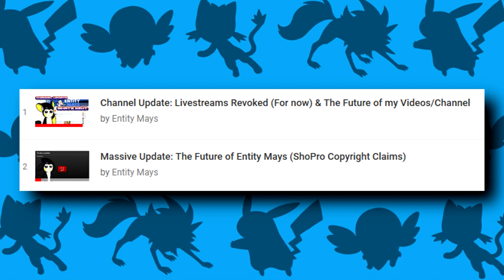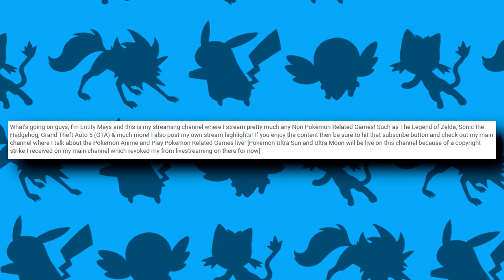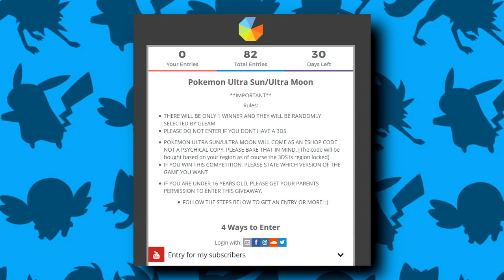Channel Update: Live Streaming Channel & Pokemon Ultra Sun/Ultra Moon Giveaway!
What's going on guys, of course, I'm Entity Mays, bringing you a mini channel update about my new channel dedicated to live streaming non Pokemon related games [Apart from Pokemon Ultra Sun and Ultra Moon] and my Pokemon Ultra Sun/Ultra Moon Giveaway! It helps out a ton!

Extra Credit:
Upcoming Pokemon Anime Episodes:

Pokemon Sun and Moon Anime Episode 49 (SM049)
Lilie and Silvady, the Resurrected Memory!
リーリエとシルヴァディ、よみがえる記憶！
Pokemon Sun and Moon Anime Episode 50 (SM050)
Sauboh's Counterattack! The Kidnapped Hoshigumo!!
ザオボーの逆襲！さらわれたほしぐも！！
Pokemon Sun and Moon Anime Episode 51 (SM051)
Lively Lilie! A Determined Runaway!!
がんばリーリエ！決意の家出！！
Pokemon Sun and Moon Anime Episode 52 (SM051)
The Altar of the Sun! Solgaleo Descends!!
日輪の祭壇！ソルガレオ降臨！！
Pokemon Sun and Moon Anime Episode 53 (SM051)
Hurry! The Great Lusamine Rescue Operation!!
急げ！ルザミーネ救出大作戦！！
Pokemon Sun and Moon Anime Episode 49 Preview
Pokemon Sun and Moon Anime Episode 50 Preview
Pokemon Sun and Moon Anime Episode 51 Preview
Pokemon Sun and Moon Anime Episode 52 Preview
Pokemon Sun and Moon Anime Episode 53 Preview
Pokemon Sun and Moon Anime Episode 47 English Subs
Pokemon Sun and Moon Anime Episode 48 English Subs
Pokemon Sun and Moon Anime Episode 49 English Subs
Pokemon Sun and Moon Anime Episode 50 English Subs
Pokemon Sun and Moon Anime Episode 51 English Subs
Pokemon Sun and Moon Anime Episode 52 English Subs
Pokemon Sun and Moon Anime Episode 53 English Subs
Pokemon Sun and Moon Anime Episode 39 English Dub (SM039)
Mallow and the Forest Teacher!
Pokemon Sun and Moon Anime Episode 40 English Dub (SM040)
Balloons, Brionne, and Belligerence!
Pokemon Sun and Moon Anime Episode 41 English Dub (SM041)
Mounting an Electrifying Charge!
Pokemon Sun and Moon Anime Episode 42 English Dub (SM042)
Alola, Kanto!
Pokemon The Movie 20
Pokémon I Choose You
ポケットモンスター キミにきめた！
Pokemon Anime Topics:

AlohaShipping Hints
AlohaShipping Moments
AureliaShipping Hints
AureliaShipping Moments
BlueAngelShipping Hints
BlueAngelShipping Moments
Serena to Alola
Serena Returns
Ash and Serena Reunite
Serena in Sun and Moon
Serena Pokemon Sun and Moon Anime
Ash Going to Other Regions
More Companions to Return
Aether Foundation in Pokemon Anime
Faba's Plan
Faba and Lillie
Z Form Lillie Confirmed
Z Powered Lillie Confirmed
Z Powered Lillie
Lillie's New Design
Ash gets the Pikashunium Z
Pikashunium Z
Ash and Pikachu use 10,000,000 Volt Thunderbolt
Type: Null Evolves into Sivally
Type: Null Breaks its Helmet
Lillies Past Revealed
Why Lillies scared of Pokemon Revealed
Lillie gets a Z Ring
Lillie gets a Z Crystal
Lillie's Memories
Lillie gets her Memories Back
Lillie Remembers her Past
Ash's Rowlet Evolves
Ash's Litten Evolves
Ultra Beasts Pokemon Anime
Nihilego Pokemon Anime
Faba steals Nebby
Faba steals Cosmog
Faba kidnaps Nebby
Faba kidnaps Cosmog
Lillie Scared
Faba captures Lillie
Faba kidnaps Lillie
Faba steals Lillie
Ash VS Faba
Ash VS Faba Full Battle
Faba's Hypno
Faba's Alakazam
1000th Pokemon Episode
Nebby Evolves into Solgaleo
Cosmog Evolves into Cosmoem
Starcloud Evolves into Solgaleo
Cosmoem Evolves into Solgaleo
Ash saves Lusamine
Ash rescues Lusamine
Ash goes to Ultra Space
Ultra Space Pokemon Anime
Lillie goes to Ultra Space
Ash VS Ultra Beasts
Ash VS Lusamine
Ash VS Lusamine Full Battle
Lillie New Design
Lillie New Look
Hala Returns
Hala Pokemon Anime
Lillie runs away from home
Ash goes to the Altar of the Sunne
Ash meets the Tapu Guardians
Ash reunites with Tapu Koko
Tapu Koko Returns
Guzma Pokemon Anime
Guzma Pokemon Sun and Moon Anime
Nebby opens up a Ultra Wormhole
Faba VS Lusamine
Faba VS Lusamine Full Battle
Gladion VS Faba
Gladion VS Faba Full Battle
Silvally VS Alakazam and Hypno
Sivally saves Lillie

Pokemon Ultra Sun and Ultra Moon
ポケットモンスター ウルトラサン
ポケットモンスター ウルトラムーン